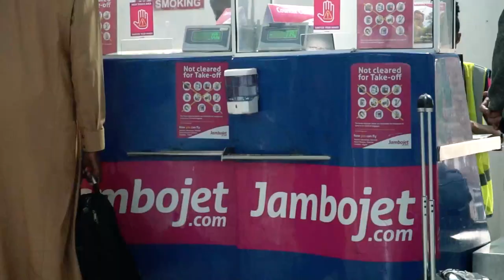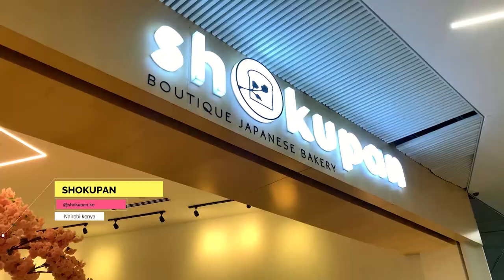LEAVING KENYA? | Weekend in Nairobi, and we have BIG NEWS!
We've lived in Kenya for almost 2 years now and it's been amazing, but we've got some big changes happening.
We headed to Nairobi for a family weekend of activities and to sit down to explain our plans for 2023!

Family: @wherenextfamily
Adam - @imadamrogers
Ina - @chasingfreedomdaily
Malia - @maliasadventures